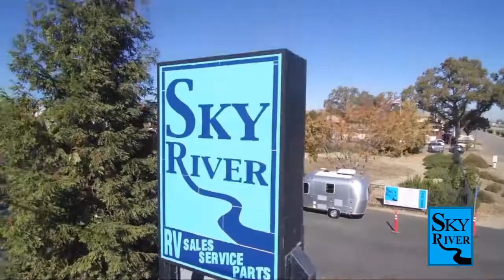2022 Winnebago Boldt 70BL Paso Robles Pismo Beach Atascadero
2022 Winnebago Boldt 70BL Stock Number: WB2247 Vin:W1W8EC6Y4LP320957.